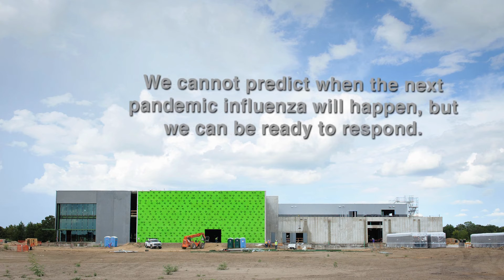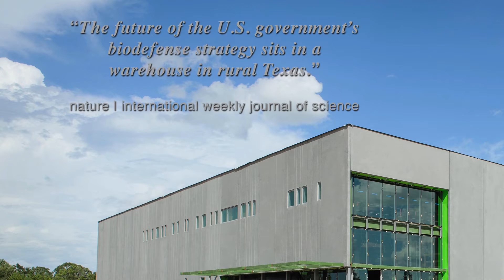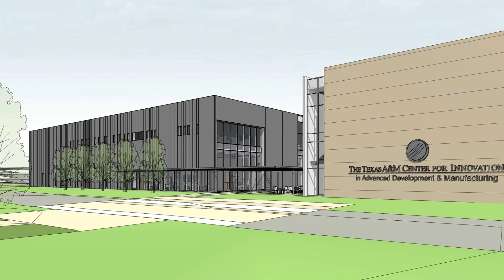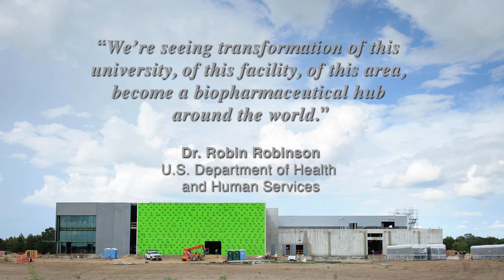Protecting Our Nation: Pandemic Influenza Vaccine Facility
Texas A&M’s national Pandemic Influenza Vaccine Facility in Bryan-College Station, Texas, expected to be fully complete by early 2017, is designed to supply bulk antigen to meet the U.S. Government requirements for 50 million doses of pandemic influenza vaccine within four months of receipt of a pandemic strain.